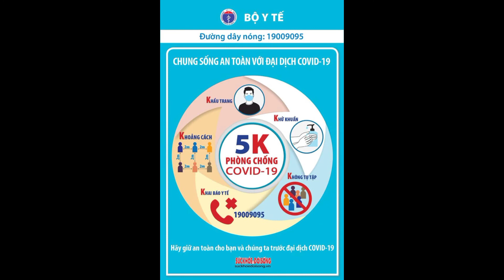Hải Phòng ghi nhận thêm 3 ca mắc Covid-19 có liên quan phố Hàng Mắm ở Hà NộillTin tức 24h quanh tall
Hải Phòng ghi nhận thêm 3 ca mắc Covid-19 có liên quan phố Hàng Mắm ở Hà Nội  llTin tức 24h quanh tall

NLĐO)- 3 trường hợp mới được phát hiện dương tính với SARS-CoV-2 là mẹ và con của bệnh nhân 55891. Trước đó, bệnh nhân 55891 đã đi giao hàng, tiếp xúc với ca bệnh Covid-19 tại phố Hàng Mắm (Hà Nội).
Trao đổi với Báo Người Lao Động, ông Trần Anh Cường, Giám đốc Sở Y tế TP Hải Phòng, cho hay, vào trưa 21-7, lực lượng chức năng TP Hải Phòng đã phát hiện thêm 3 trường hợp mắc Covid-19. Đây là các F1 của chị Đ.T.H. (SN 1981, trú phường Vĩnh Niệm, quận Lê Chân), bệnh nhân 55891.Theo đó, 3 trường hợp được phát hiện dương tính với SARS-CoV-2 gồm bà N.T.H (SN 1959), cháu T.V.H (SN 2004), cháu T.K.V (SN 2019) là mẹ và con của bệnh nhân 55891. Các trường hợp này đã được cách ly y tế tập trung từ khi phát hiện BN 55891.

Hiện các trường hợp này đang được cách ly y tế và điều trị tại Khoa Bệnh nhiệt đới, Bệnh viện Hữu nghị Việt Tiệp cơ sở 2.

Trước đó, như Báo Người Lao Động đã đưa tin, đêm 18-7, Hải Phòng đã ghi nhận chị Đ.T.H. (SN 1981, trú phường Vĩnh Niệm, quận Lê Chân), dương tính với SARS-CoV-2 ngoài cộng đồng. Theo dịch tễ, chị Đ.T.H có lịch sử di chuyển đi giao hàng, tiếp xúc với ca bệnh Covid-19 tại phố Hàng Mắm (Hà Nội) ngày 16-7. Ngay sau khi về Hải Phòng, chị này đến Bệnh viện Đa khoa quốc tế Hải Phòng làm xét nghiệm và kết quả dương tính SARS-CoV-2.Ngay sau khi phát hiện chị Đ.T.H mắc Covid-19, ngành y tế TP Hải Phòng đã truy vết 12 trường hợp F1, đưa đi cách ly y tế tập trung; xét nghiệm lần 1 vào ngày 19-7 cho thấy 12/12 F1 âm tính; tuy nhiên khi xét nghiệm lần 2 ngày 21-7, kết quả 3 trường hợp trên dương tính.